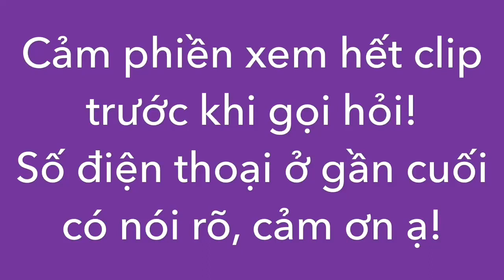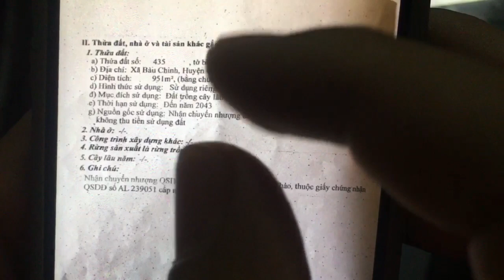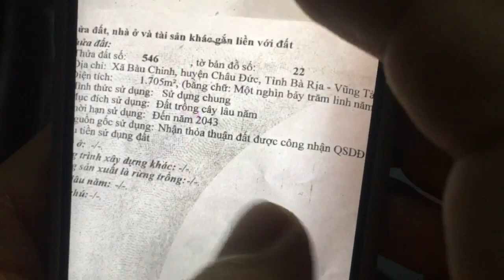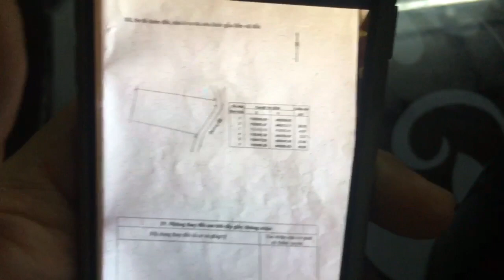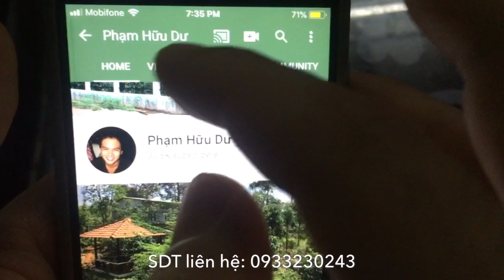Bán nhà vườn mái Thái 2656m2 rất đẹp 1,85 tỷ dân cư đông đúc ở Bàu Chinh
Nhà mái Thái còn rất mới và đẹp diện tích 2656m2 thuộc xã Bàu Chinh, Châu Đức, Bà Rịa Vũng Tàu. Khu dân cư đông đúc sát đường nhựa chính liên xã Kim Long - Quảng Thành. Cách trung tâm thương mại chỉ hơn 1km, tiện ích gần như ko thiếu thứ gì. Giá 1,85 tỷ có bớt nhẹ, ai quan tâm alo sdt 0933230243 nhé!